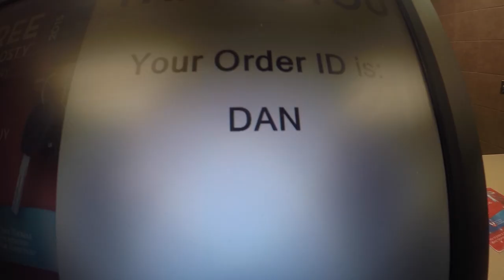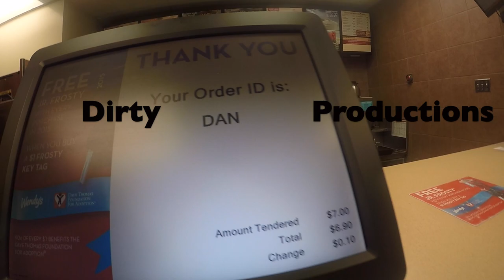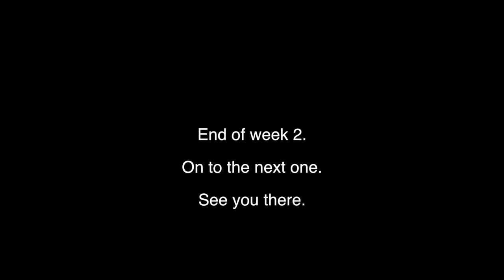JV Puck - End of Week 2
Songs:
The 90's - Charlies Puth